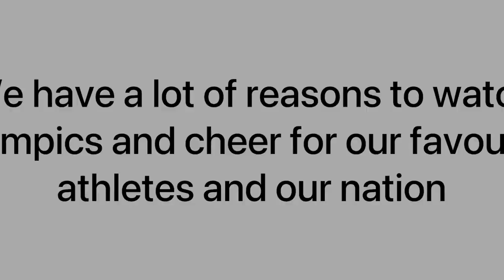Why Olympics is special ? Browse Tokyo Ep. 2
Tokyo 2020 is really at its peak. Victories, defeats and emotions and what note, its been a thrilling ride so far. So we thought of bringing you some of the special moments that why Olympics is so special. Have a look at the video and comment your favorite reason why Olympics are special.

PV Sindu and coach Park ,
PV Sindhu and coach celebration ,

Mollaei and Muki Judo Israel ,
Chak de India ,
Indian Women Hockey Team Coach Real Kabir Khan ,
Indian women hockey team victory over Australia and reaches Semi finals ,

Barshim and Tamberi High Jump gold medal ,
Qatar and Italy gold medal ,
Judo Israel and Mongolia  and Iran ,

Check out previous in Know Your Olympian Series

We will look to provide you with all the updates of Indian representation in all the sports at various events, throughout the world.